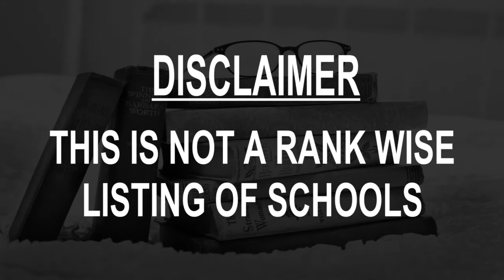Schools around Missoula, United States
Must Watch.. Best Schools around Missoula

Click on Bell ICON to get the notification of New Videos.This is not rank wise listing of Top Schools in Missoula, it's the list of best Schools around Missoula as per the ratings given by our users.

Listed Schools:

Lowell Grade School
1200 Sherwood St

Missoula Valley Montessori
2811 Latimer

Big Sky High School
3100 South Ave W

Rattlesnake Elementary School
1220 Pineview Dr

Russell Elementary School
3216 S Russell St

Valley Christian School
2526 Sunset Ln

St. Joseph Elementary & Grade School
503 Edith St

Willard Alternative High School
901 S 6th St W

Hawthorne Elementary School
2835 S 3rd St W

Alexander Blewett III School of Law, Administration Office
32 Campus Dr